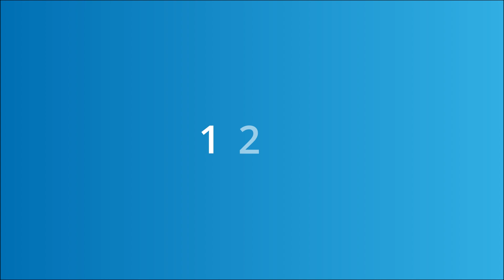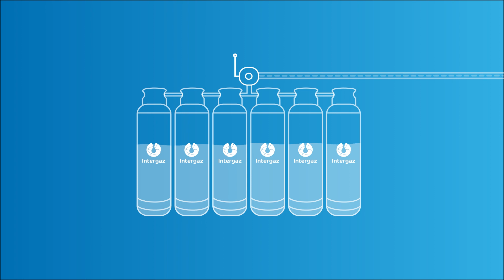Как устроена система отопления на газовых баллонах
В этом видео мы расскажем вам как устроена система отопления для частных домов на газовых баллонах.

Подробную информацию о системе отопления на газовых баллонах вы можете найти на нашем сайте

Система отопления на газовых баллонах состоит из трех частей: шкафа с газовыми баллонами, газопровода и газового котла.

У дома устанавливается металлический шкаф с шестью 79-литровыми газовыми баллонами и соединяется газопроводом с газовым котлом, расположенным внутри дома. Шкаф устанавливается на стабильной поверхности и на безопасном расстоянии от дверей и окон дома.

Газовый котёл использует сжиженный газ для отопления дома, нагрева воды и приготовления пищи на газовой плите. Регулировать температуру в доме очень просто. Просто установите комфортную температуру на панели управления газового котла, а все остальное система отопления возьмёт на себя.

Изначально система использует только три газовых баллона. Когда газ в первых трёх баллонах заканчивается, система автоматически переключается на резервные газовые баллоны.

Система отопления на газовых баллонах может дополнительно быть оборудована телеметрией и газовым счётчиком.

Система телеметрии – это прибор, который автоматически оповещает компанию Intergaz, когда в первых трех газовых баллонах закончился газ. После этого, оператор колл-центра свяжется с клиентом для согласования удобного времени для доставки и установки газовых баллонов.

Газовый счетчик измеряет потребленное количество газа за указанный промежуток времени. С газовым счетчиком, платить нужно не за газовые баллоны а за потребленное количество газа из газовых баллонов.

Это важно потому, что в некоторых ситуациях в газовых баллонах остается неиспользованный сжиженный газ. Благодаря счётчику вам не придется переплачивать за неиспользованный газ в газовых баллонах.

Если у вас остались вопросы о системе отопления на газовых баллонах, свяжитесь с нами по короткому номеру телефона 1804 или заполните контактную форму на нашем сайте